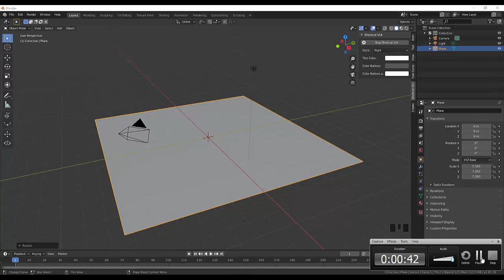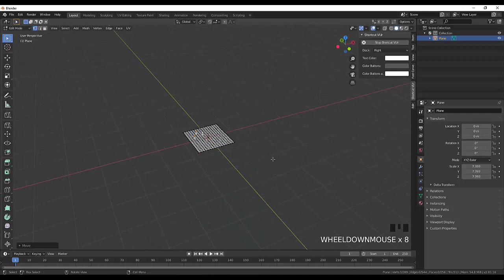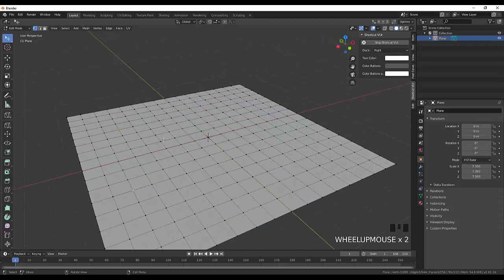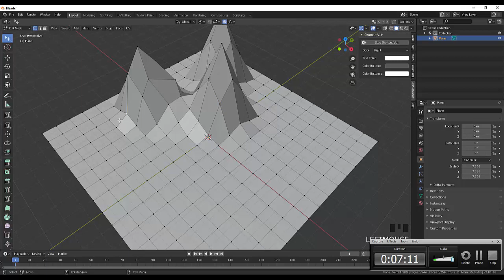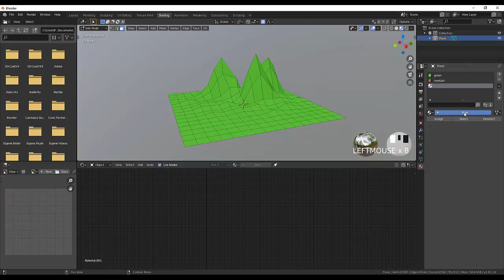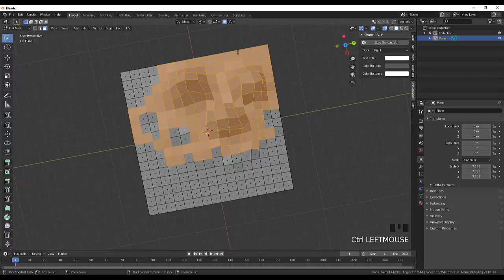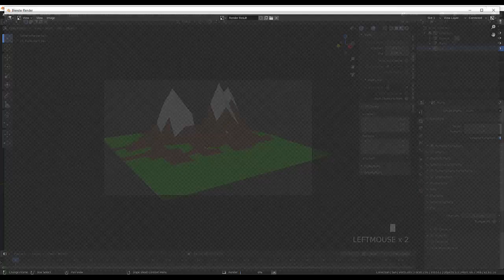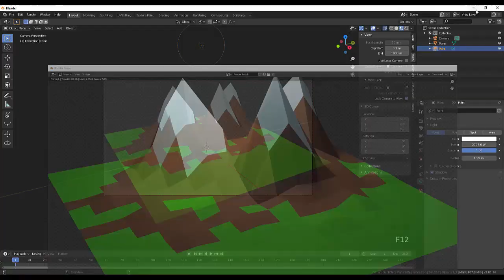10. Blender Low Poly. Горы